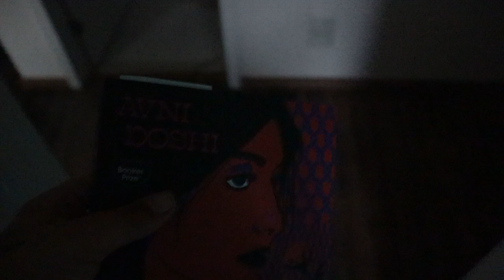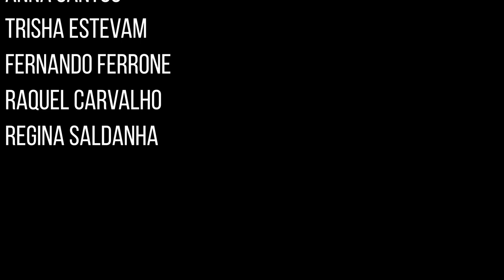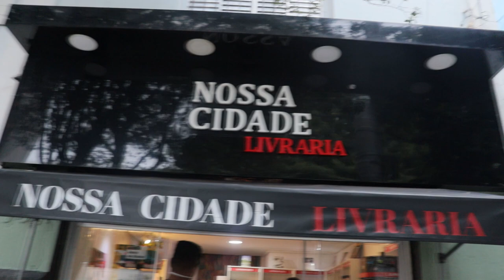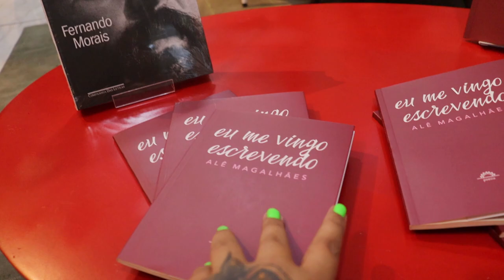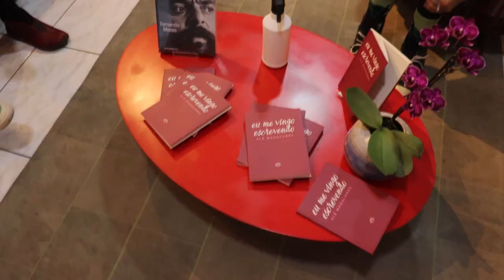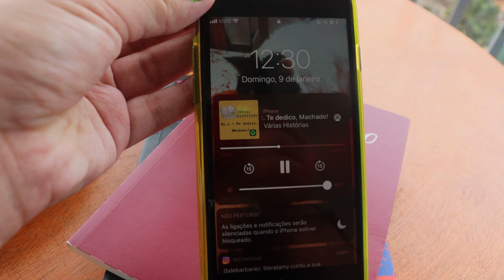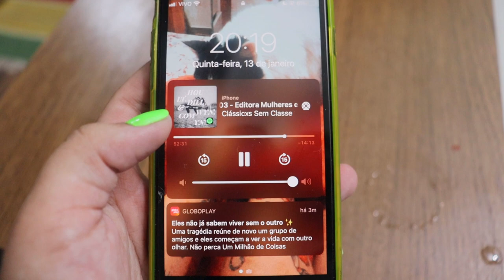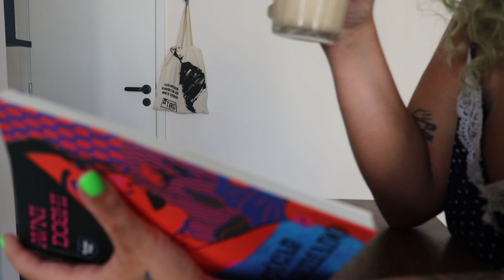AÇÚCAR QUEIMADO, LANÇAMENTO DO LIVRO DA ALÊ E MUITO TEMPO NA COZINHA no vlog de janeiro/2022